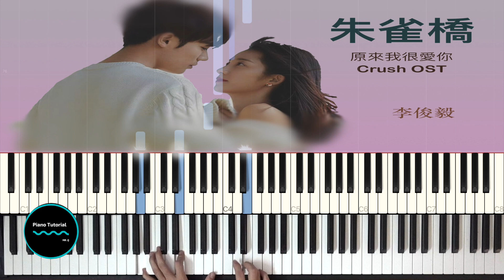朱雀桥 ( Drama Crush OST ) || 李俊毅 || Piano Tutorial OST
朱雀桥 ( Drama Crush OST ) ||   李俊毅